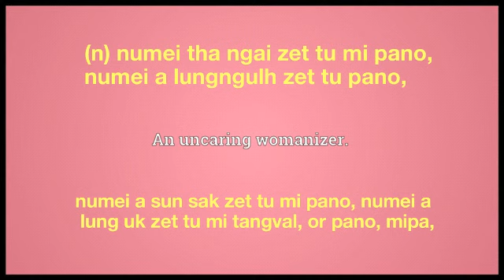lady killer meaning in English Ngawn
lady killer = (n) numei tha ngai zet tu mi pano,
numei a lungngulh zet tu pano,numei a sun sak zet tu mi pano, numei a lung uk zet tu mi tangval, or pano, mipa,